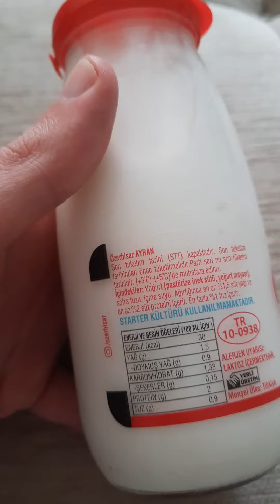özerhisar ayranı incelemesi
popülerleşen özerhisar ayranını inceledik tadı baya iyi